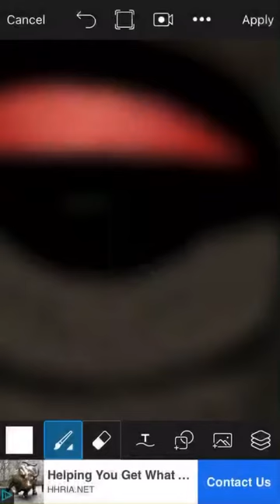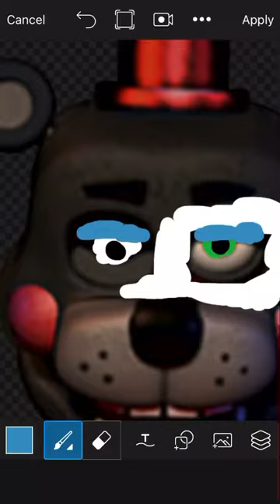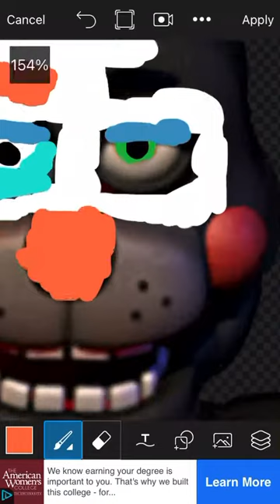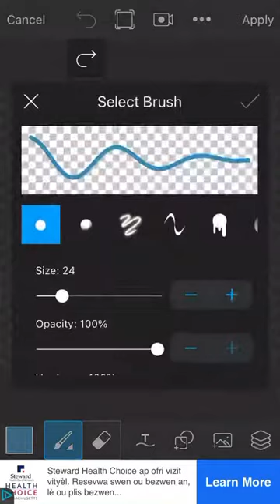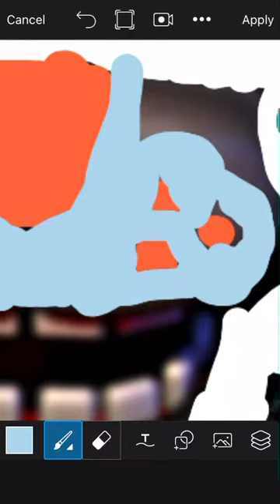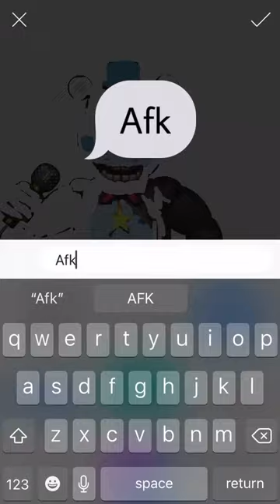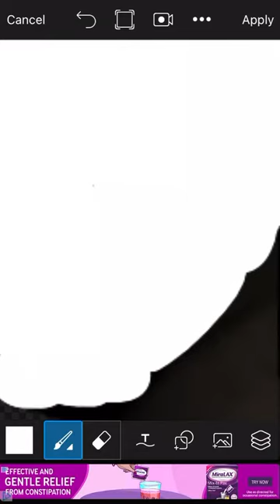Righty Speed edit l fnaf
Sorry that I had to use the bathroom. Go and follow me at picsAtt @noahcoveney